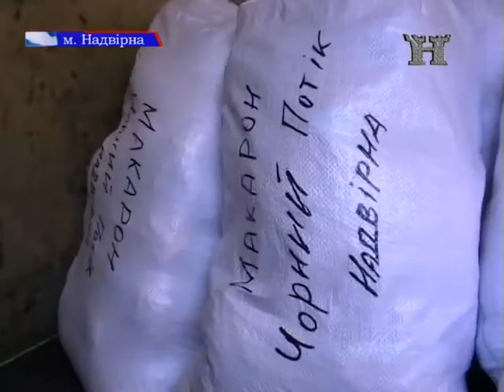З миру по нитці (16.07.2014р.)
Ще одну велику частину допомоги українському війську зібрали жителі Надвірнянщини. Громади сіл Бистриця, Назавизів, Мирне та Чорний Потік відгукнулись на прохання армії підтримати її в нелегкий час.